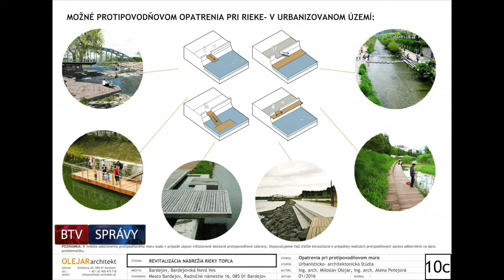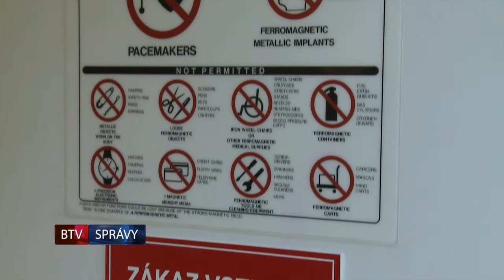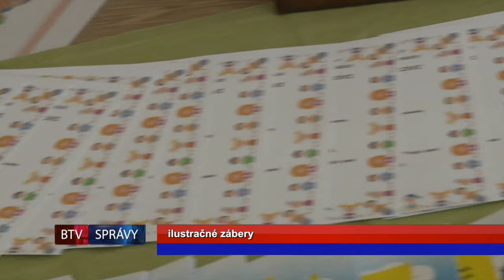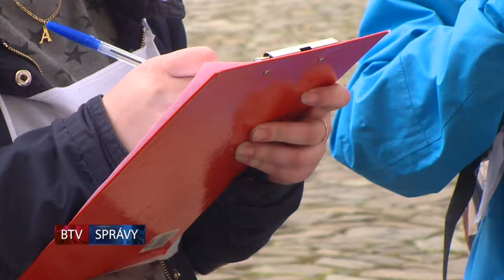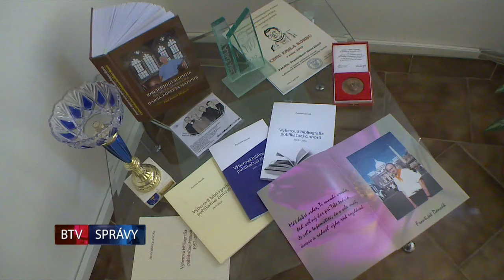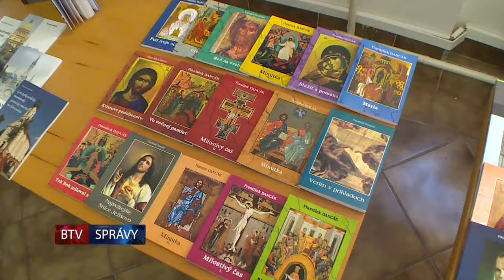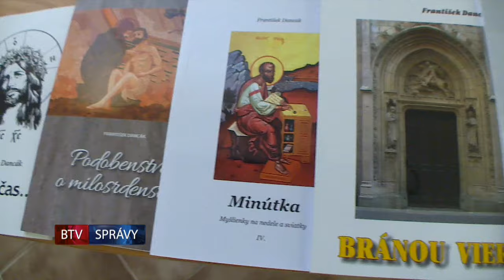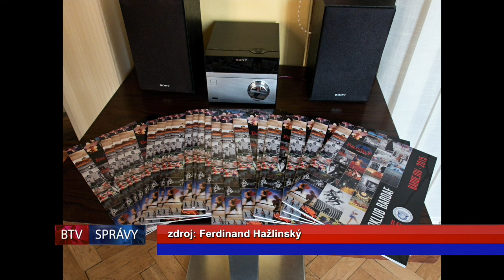SPRÁVY BTV 24. 05. 2016